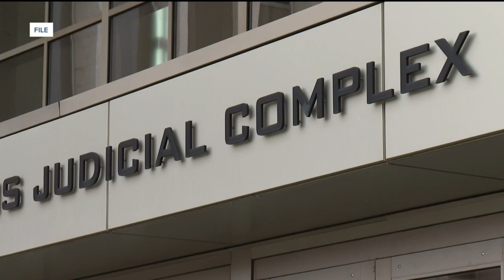Medical Examiner details Gannon Stauch autopsy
Continuing our coverage of the Letecia Stauch murder trial. Today jurors learned more about Gannon Stauch's injuries before he died. Letecia is accused of murdering her 11-year-old stepson, Gannon in 2020. The trial is now in its second week. News5's Ashley Portillo has been following this trial since it began.